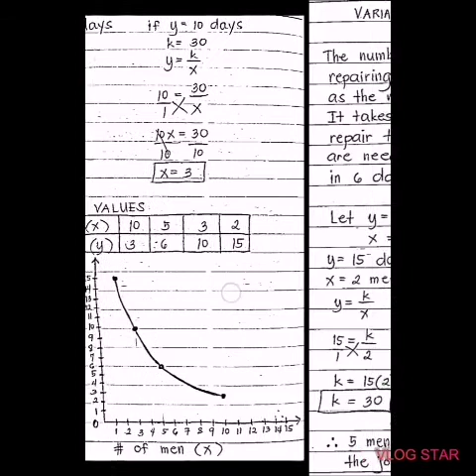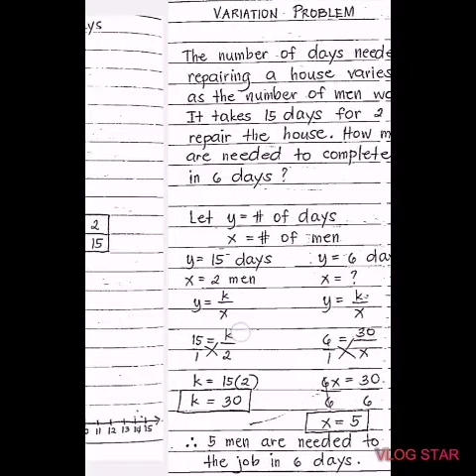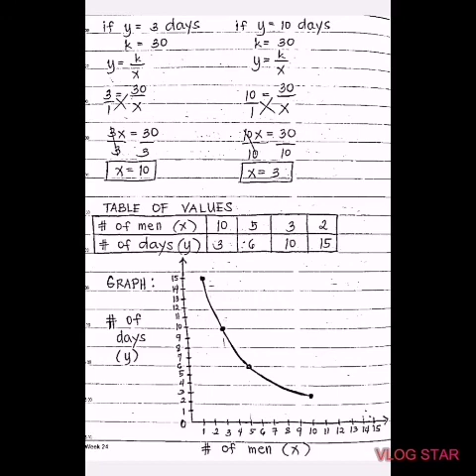Variation Problems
Educational